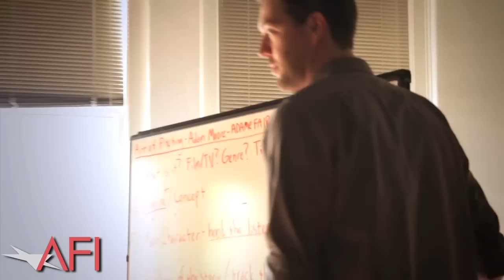The Art of Pitching - AFI's Directing Workshop For Women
In this clip, the 2011 participants of AFI's Directing Workshop For Women learn the importance, and art, of the "elevator pitch."